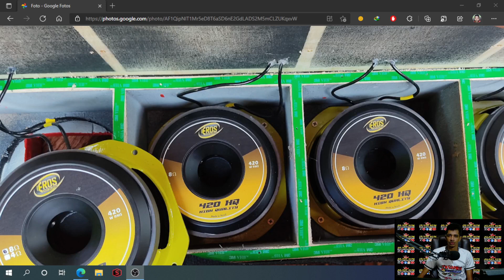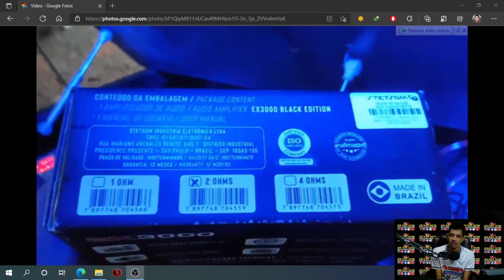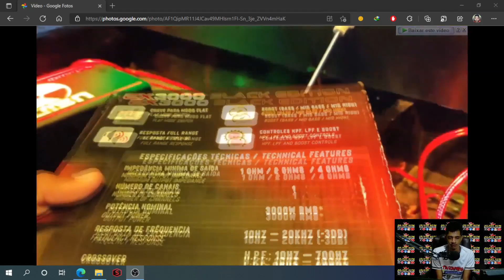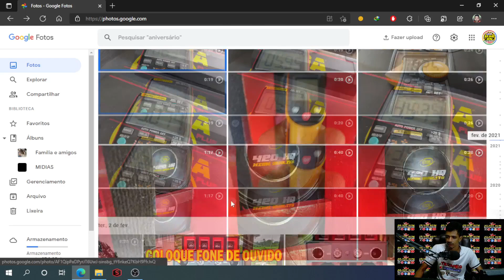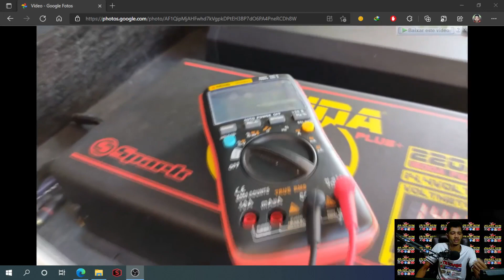Stetsom Ex3000 depois de 10 meses de uso